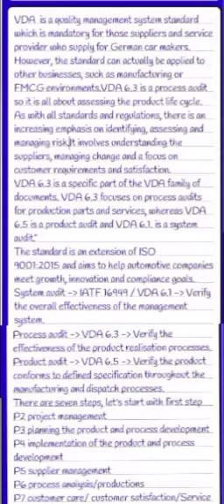IISYSTEM AUDIT VDA 6.1II PROCESS AUDIT VDA 6.3II PRODUCT AUDIT VDA 6.5II IATF16949:2016 II 9001:2015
II SYSTEM AUDIT VDA 6.1 ll
II PROCESS AUDIT VDA 6.3 II
II PRODUCT AUDIT VDA 6.5 II
II IATF16949:2016 II
II ISO9001:2015 II
II ISO14001:2015 II
II ISO45001:2015 II
II KAIZEN II
II POKA YOKE II
II QUALITY ASSURANCE II
II QUALITY CONTROL II
II 7 QC TOOLS II
II 8D II
II CUSTOMER COMPLAINT HANDLING II
II APQP II
II PPAP II
II PFMEA II
II CONTROL PLAN II
II MRM II
II INTERNAL AUDIT II
II OPL AUDIT II
II PRODUCT AUDIT II
II PROCESS AUDIT II
II SPC II
II MSA II
II COST OF POOR QUALITY II
II OPS II
II PRODUCTION II
II PURCHASE II
II HR II
II STORE II
II MAINTENANCE II
II LOGISTICS II
II DISPATCH II
II QUALITY II
II TOOL CRIB II
II MR II
II PPC II
II ENGINEERING II
II 8QB II
II MACE AUDIT II
II HONDA AUDIT II
II SWOT ANALYSIS II
II SCOPE II
II NORMATIVE REFERENCES II
II TERMS AND DEFINITION II
II CONTEXT OF THE ORGANIZATION II
II LEADERSHIP II
II PLANNING II
II SUPPORT II
II OPERATION II
II PERFORMANCE EVALUATION II
II IMPROVEMENT II
II PDCA II
II SIPOC II
II PROCESS APPROACH II
II QMS II
II EMS II
II PACKAGING STANDARD II
II VSA II
II FEASIBILITY II
II SOURCE II